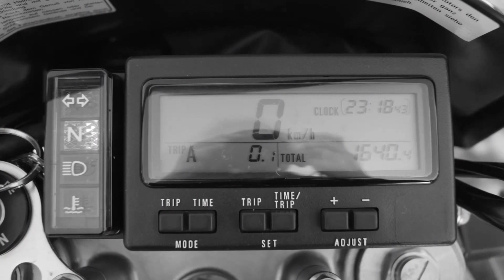Black Suzuki DRZ 400 S